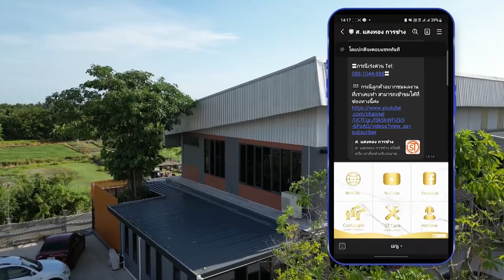รีโนเวทบ้านภายใน ยังไงให้แข็งแรง ทนทาน ใช้งานได้ 10 ปี l บ้านส่วนตัว เพชรเกษม68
- 3 วิธีการแก้ปัญหาพื้นรอบบ้านทรุดเป็นโพรง ตามงบประมาณที่จับต้องได้ l บ้านส่วนตัว เพชรเกษม68

- รีโนเวททาวน์โฮมหลังกลาง เจออุปสรรคหน้างานแบบนี้ แก้ไขอย่างให้งานจบไว l ม.Villaggio รังสิต คลอง 3
- ทาวน์โฮมหลังบ้านขนาดใหญ่ ต่อเติมให้ได้ประโยชน์มากที่สุด l ม.ทาวน์ อเวนิว เมิร์จ รัตนาธิเบศร์
- ข้อดีข้อเสียของการต่อเติมบ้าน 2 ชั้น คลิปนี้อธิบายละเอียดมาก l  ม.PILLOW 142 เชียงใหม่